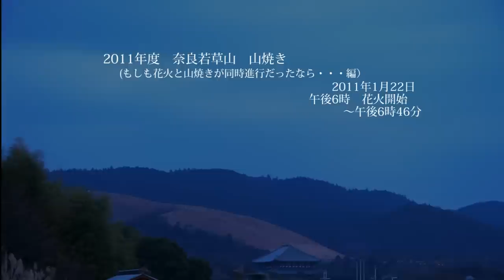2011年奈良若草山 山焼き（もしも花火と山焼きが同時進行なら編）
2011年奈良若草山　山焼きの様子です。
実際の山焼きは花火の後、山焼きが始まりますが、多くの人のイメージとは同時進行だと思います。そんな、状況を処理で再現してみました。